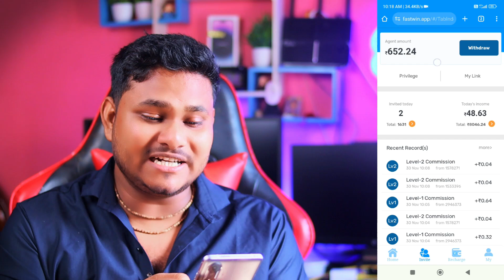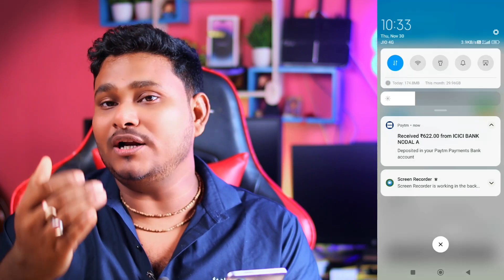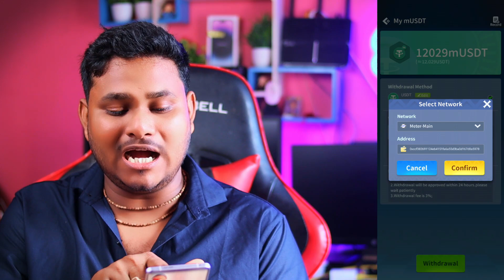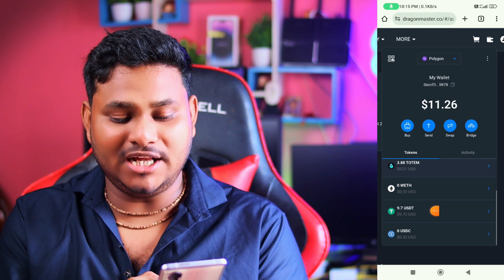Dragon Master Withdrawal Process￼ || Dragon App Se Paisa Kaise Kamaye? Fastwin App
1 rupee redeem earning app
1 rupee redeem earning app today
1 rupee redeem earning app 2023
best earning apps for android minimum redeem 1
today new earning app paytm
earning application
free paytm cash bug
free paytm cash without downloading apps